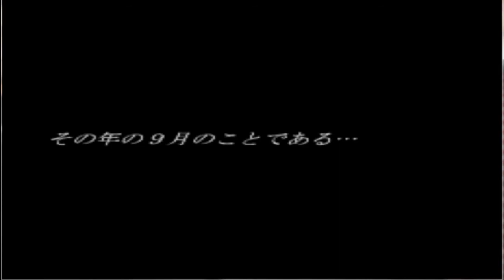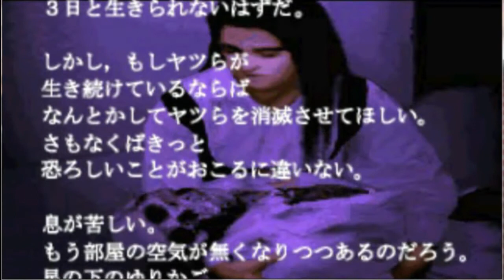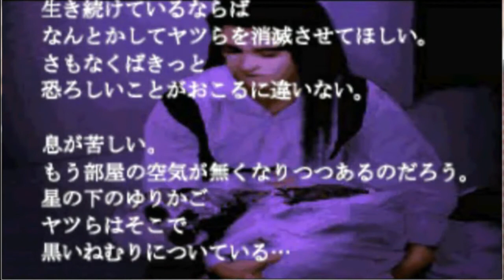My gameplay of Clock Tower The First Fear PSX Version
enjoy people